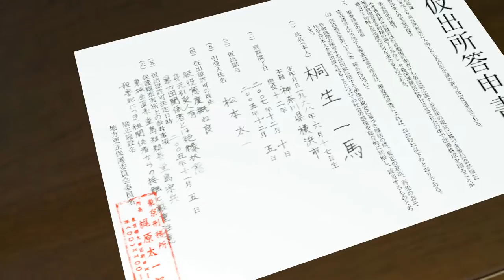[Yakuza Kiwami] Chapter 2: December 5th, 2005: Ten Years Gone FULL GAMEPLAY